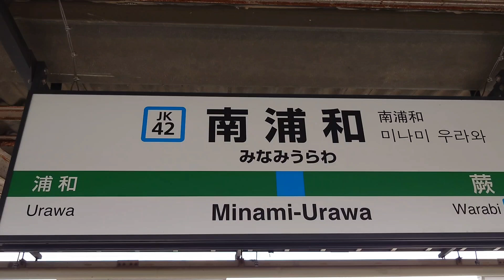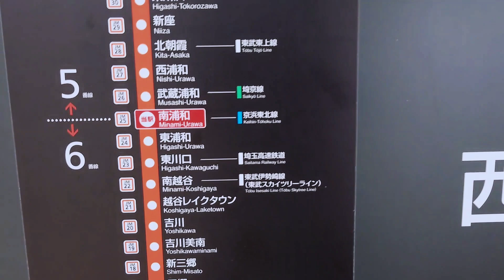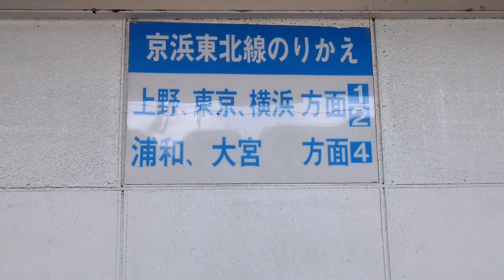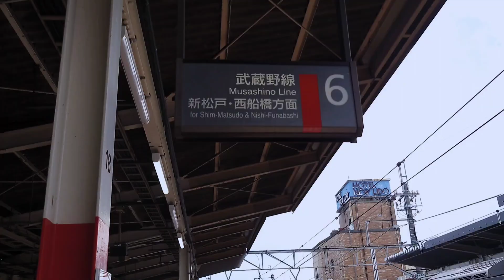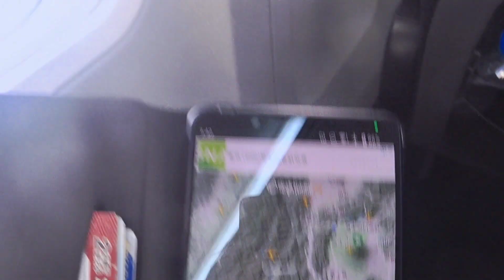南浦和駅から武蔵野線で千葉県入り Vol.5【10GA5】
埼玉県さいたま市　南浦和駅より武蔵野線乗車
でございます。埼玉県から千葉県へ

HIROYUKIz 10th Grand Anniversary